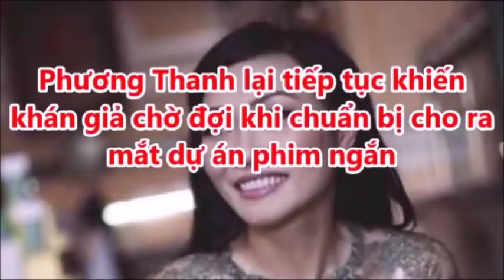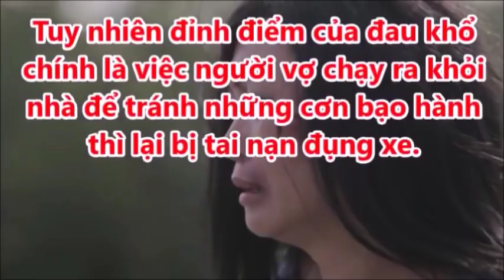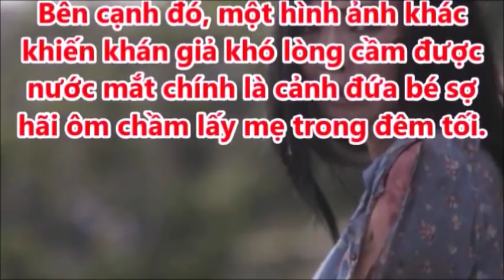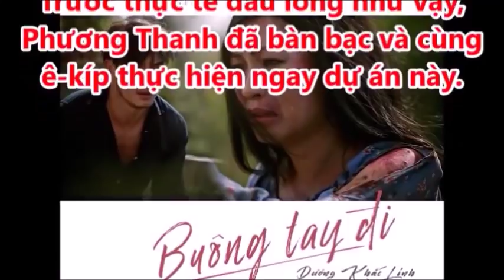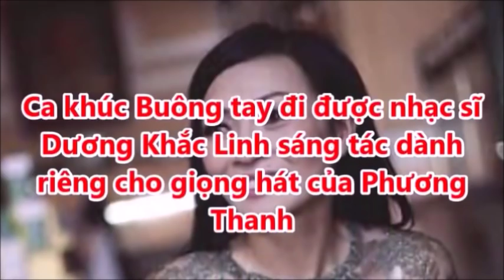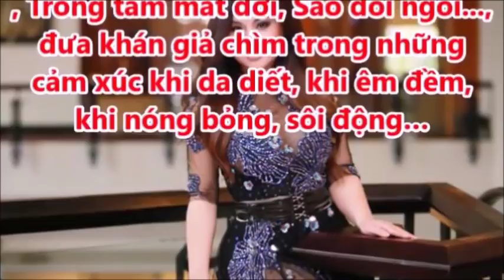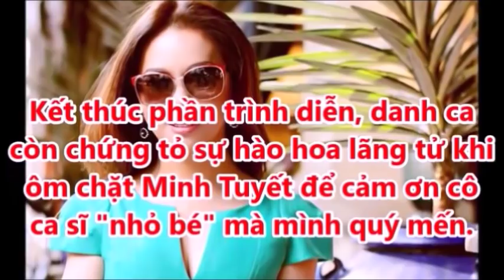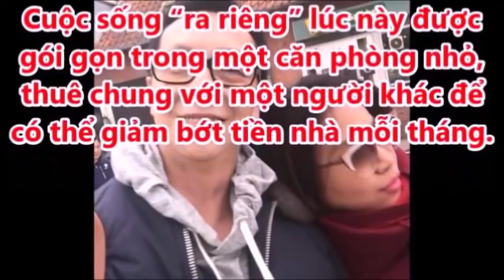Toàn Thể Nghệ Sĩ 'Ò/a Khóc, Xót Xa' Cho Phương Ca Sĩ Thanh Bị Chồng Đ//ánh B/ầm D.ập M.áu M.e